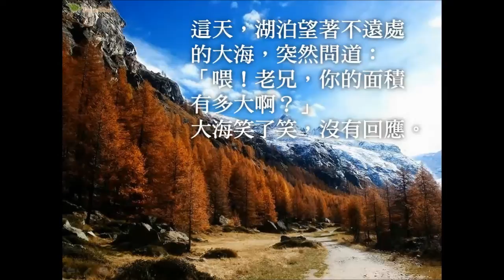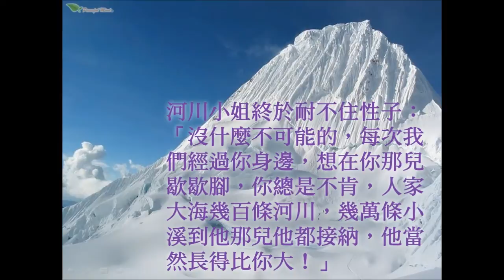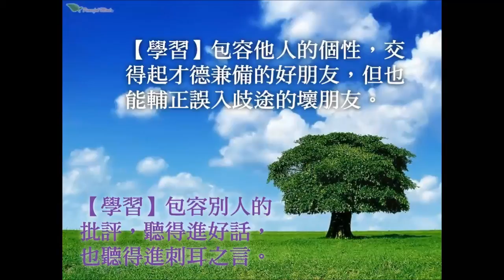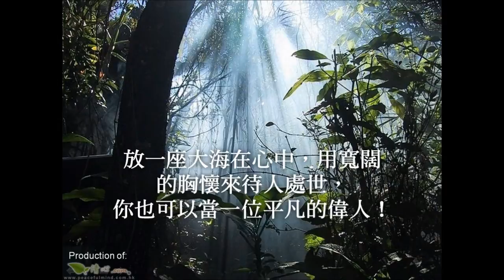放一座大海在心中